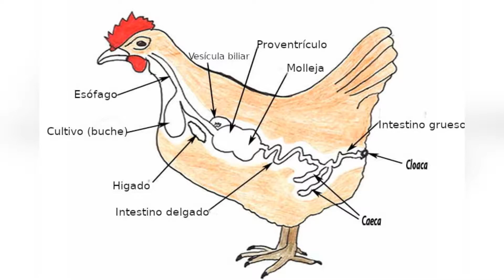LA TORTA SOÑADA.... POR SANTINO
HICIMOS LA TORTA QUE SANTINO QUERÍA, ENTRE RISAS LLANTOS Y UN SIN FIN DE EMOCIONES.